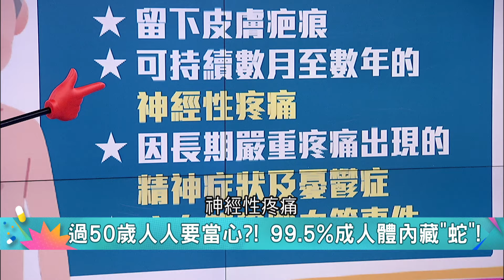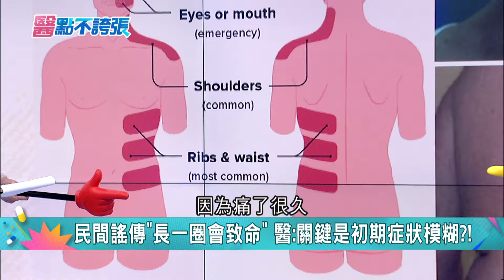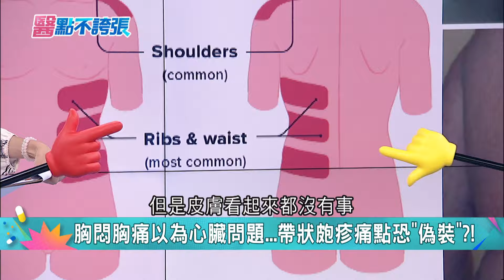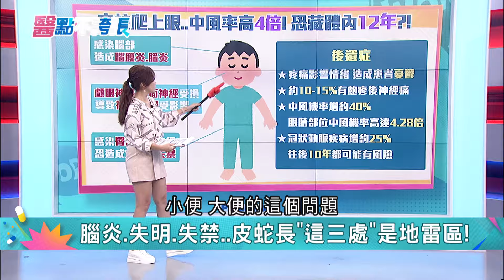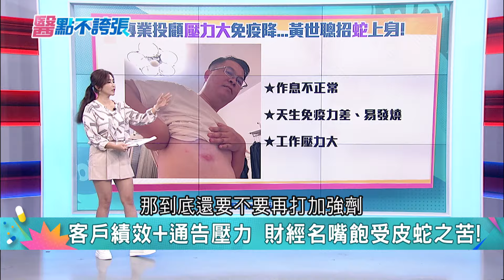台灣每3人就1人! 恐怖"後遺症"恐纏身10年! 黃世聰:"榨菜事件"十億人罵我!皮蛇爬上眼 中風機率高4倍!揭皮蛇"地雷區"!｜黃倩萍主持｜【醫點不誇張 完整版】20240527｜三立iNEWS